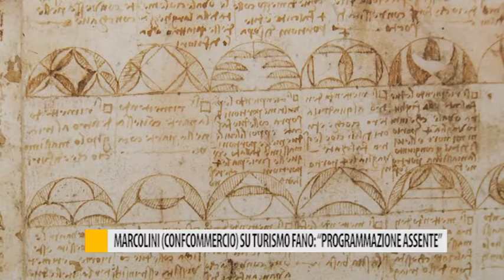Marcolini (Confcommercio) su turismo Fano: “Programmazione assente”